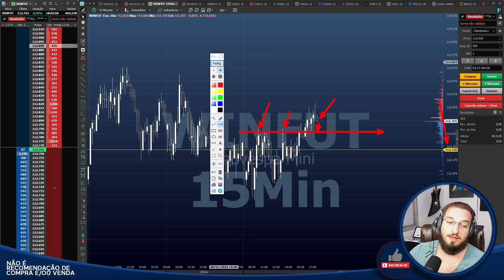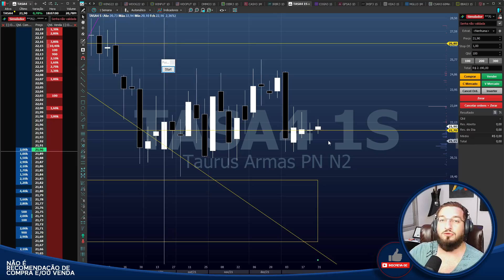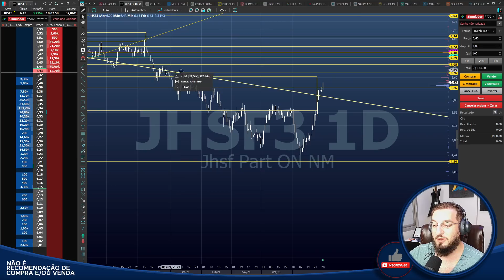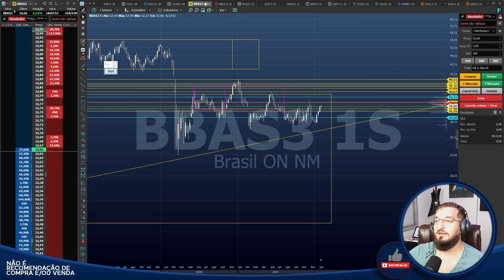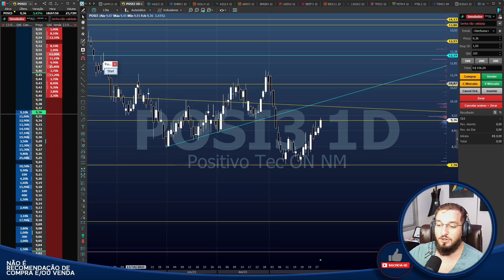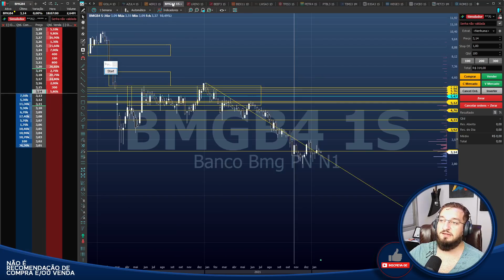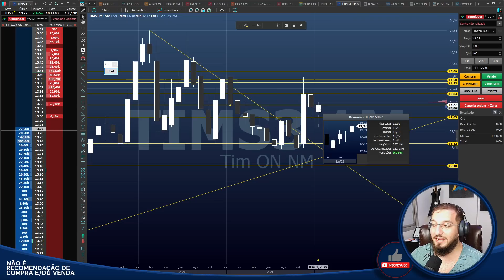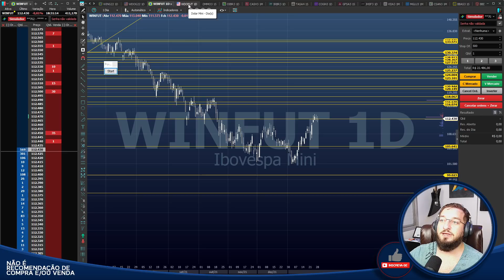🔴#292 Fechamento Diário - OIBR3 não para!! - Analisando as mais queridas do Mercado Financeiro!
Conta na Bybit com BÔNUS

Caixa Postal: 76586
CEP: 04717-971